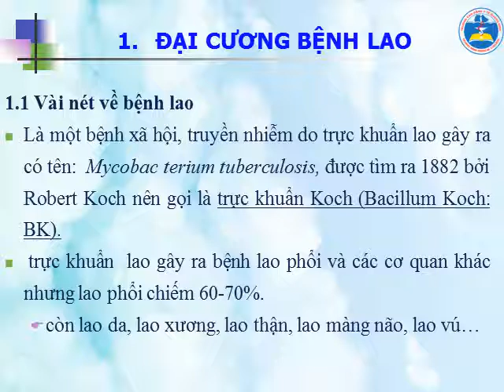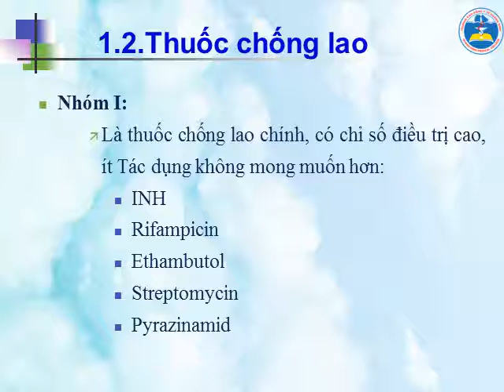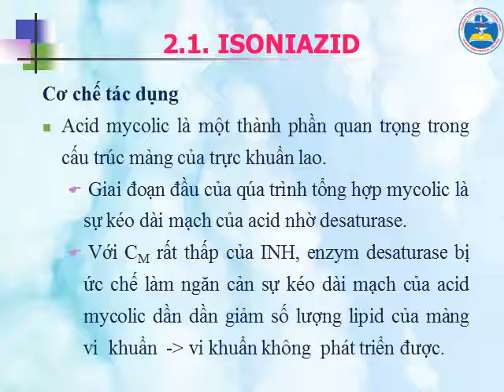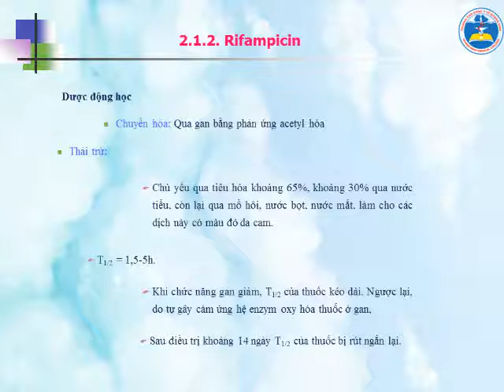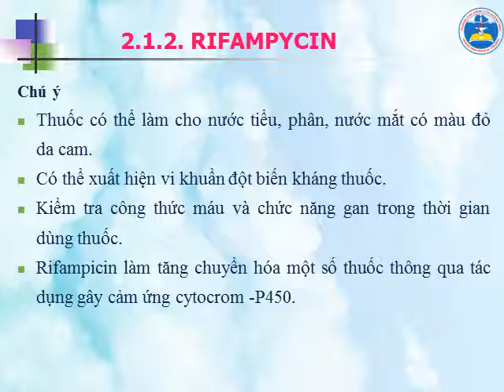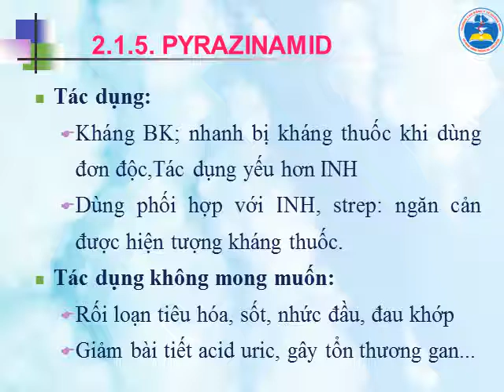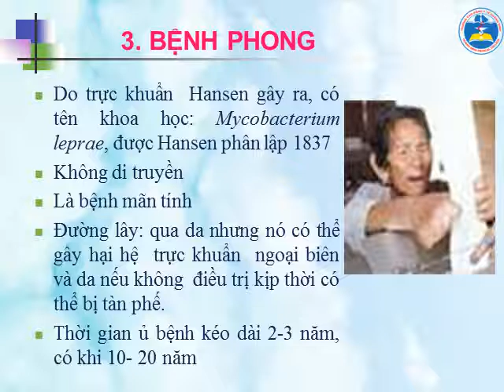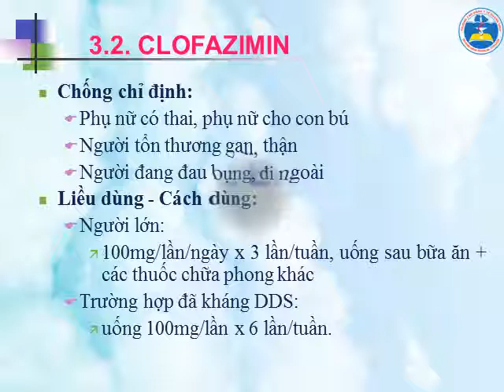THUỐC ĐIỀU TRỊ LAO - PHONG